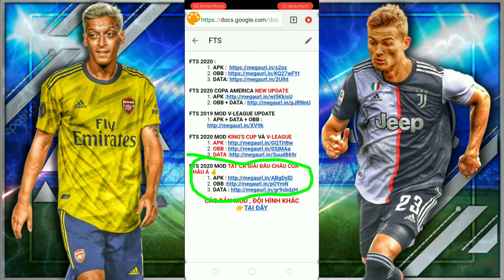CTM | Hướng dẫn tải FTS 20 MOD FIFA 20 có tất cả các giải đấu của CHÂU Á + V-LEAGUE Việt Nam 2019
🏅 Cách cài đặt FTS 2020 Việt Hoá MOD FIFA 20 có tất cả các giải đấu của CHÂU Á

👇 Phần Download

🔊 Credit : GILA GAME

Cách tải FTS 2019 Việt Hoá  , Cách hack FTS 2019 , FTS 2019 mod Việt Nam , FTS 2019 MOD V-LEAGUE 2019 , FTS 2020 , Cách tải FTS 2020 , Cách hack đội hình V-LEAGUE , First Tuoch Soccer 2020 ,